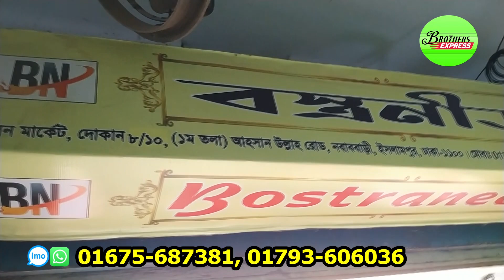ইসলামপুর থ্রি পিসের পাইকারি মার্কেট । Islampur Wholesale Market । নতুন বছর নতুন অফার ।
👉 যোগাযোগের ঠিকানা :-
বস্ত্রনীড়
৩৮/১, হোসেন মার্কেট (নীচ তলা)
দোকান নাম্বার ৮/১০ ,  নবাববাড়ী,
ইসলামপুর, ঢাকা-১১00 ।

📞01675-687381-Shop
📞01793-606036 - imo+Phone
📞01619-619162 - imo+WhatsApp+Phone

👉👉আপনাদের যে কোন ব্যবসায়িক প্রতিষ্ঠানের প্রচার বা বিজ্ঞাপনের করতে চাইলে  আমাদের  সাথে যোগাযোগ করুন । আমরা পৌছে যাব আপনার কাছে ।

Brothers express
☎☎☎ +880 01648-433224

⚠⚠⚠ বিশেষ সতর্কীকরন:
আমাদের উদ্দেশ্য শুধুমাত্র আপনাদেরকে  সন্ধান দেওয়া । পন্য ক্রয়-বিক্রয় এবং আর্থিক লেন-দেনের ক্ষেত্রে সব সময় সতর্ক থাকবেন । ক্রেতা এবং বিক্রেতার মধ্যে কোন জটিলতার সৃষ্টি হলে তার দ্বায় “ Brothers Express ” কর্তৃপক্ষ নিবে না । সুতরাং ব্যবসা যেহেতু আপনি করবেন সিদ্ধান্ত আপনাকেই নিতে হবে ।